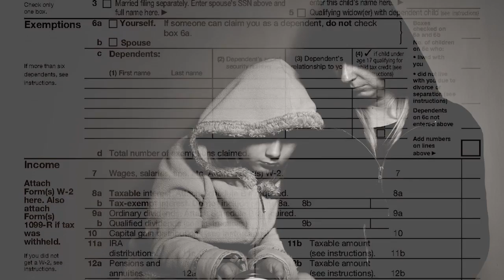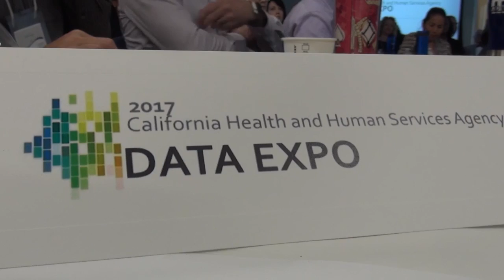Data Expo 2017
California Health and Human Services Agency hosted its third annual Data Expo.  The 12 departments and offices under CHHS share vast amounts of data and find ways to use the information to make their programs work better for the people of California.